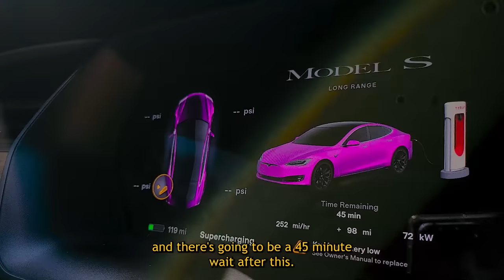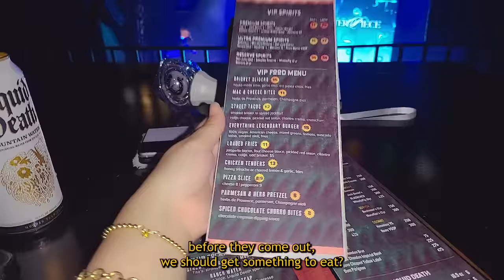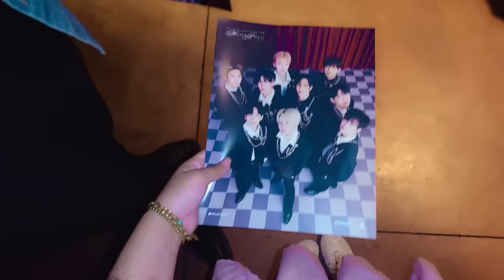taking my best friend levi to his first k-pop concert...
today you get to see what my best friends first experience is in a k-pop concert. we go see the Maniac tour with Stray Kids and the first world tour Masterpiece with Cravity.
this is a really cool experience!

*this video includes my best friend @levieclair *